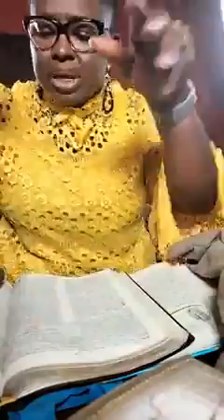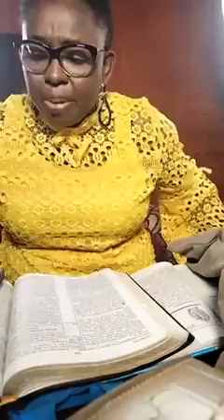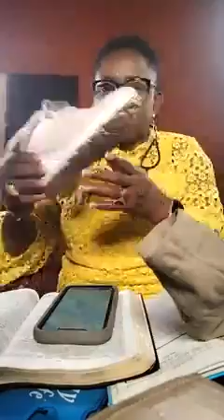Day 23 of our 28 days Rehoboth Praying and Fasting